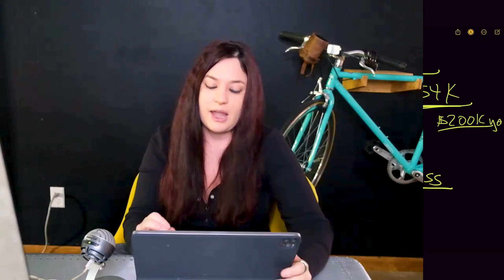$54K/Month With Low Ticket: Watch Me Build Out The Roadmap For A New Client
Grab a pen and notebook... and watch as I create a roadmap for a new fitness client aiming to earn $54K a month by selling low ticket offers.

This video is a must-watch for coaches and consultants currently specializing in high-ticket offers but looking to pivot into the lucrative world of low ticket sales.

I go in-depth into the strategic shift from high-ticket to low-ticket offerings in the fitness industry, outlining a detailed plan that should enable my client to transition successfully.

Watch me as I map out a strategy focused on maximizing revenue with low ticket products while maintaining the essence of premium value.

This video is not just about diversifying income streams; it's also about optimizing operational efficiency. Witness the intriguing process of our client reducing their team size from 15 to just 2, all while increasing profitability and streamlining business processes.

Ideal for fitness coaches, consultants, and entrepreneurs, this video offers valuable insights into effective market positioning, sales funnel optimization, and team management. Gain insights into creating compelling low ticket offers that attract and retain a wide customer base, without compromising on quality or service.

If you're a high-ticket coach or consultant looking to expand into the low ticket market, or if you're interested in refining your business model for greater efficiency and profitability, this video is a goldmine of information.

Get 60+ training videos on video marketing and social media advertising for just $7 a month!